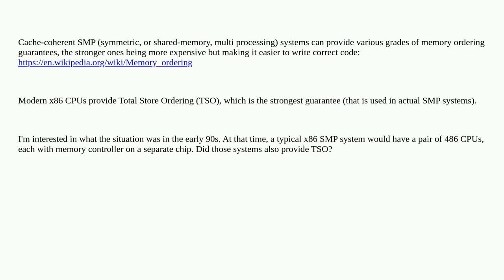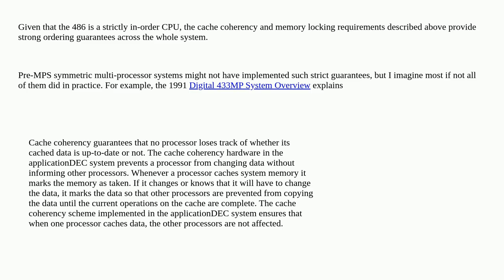Retrocomputing: Did 486 SMP systems provide Total Store Ordering?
Did 486 SMP systems provide Total Store Ordering?

A special thanks goes out to the community

  history memory 80486